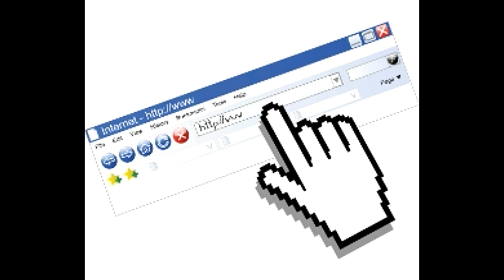Reinstall Internet Explorer 8